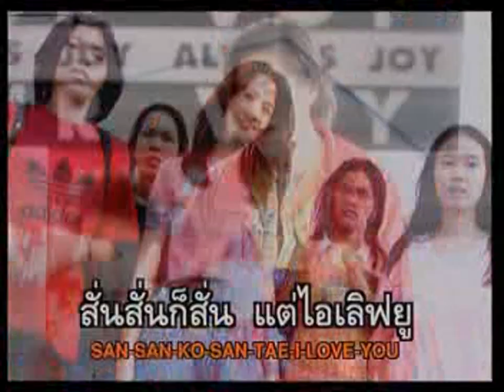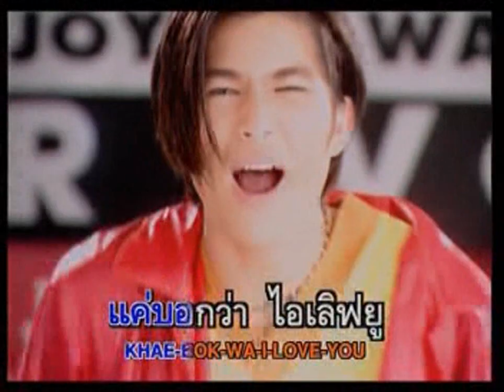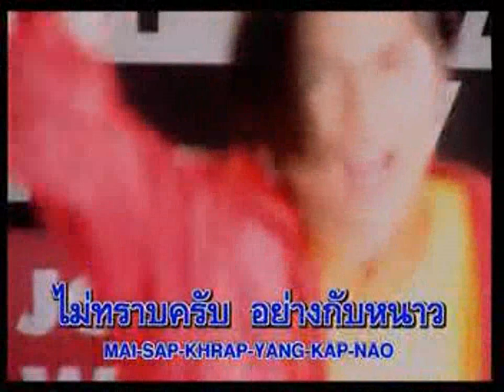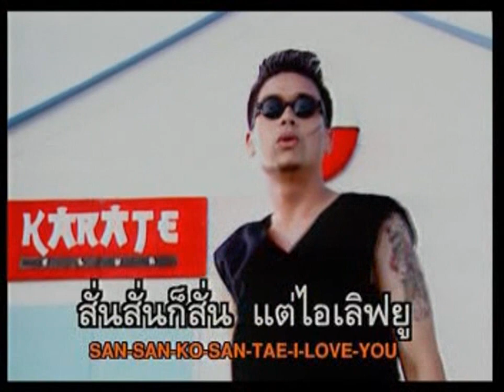I Love You - JR-VOY | MV Karaoke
เพลง I Love You
ศิลปิน เจอาร์ วอย
อัลบั้ม Jr-Voy
RS Promotion